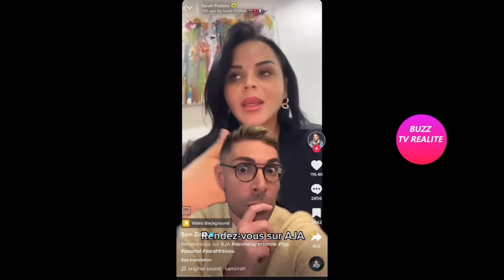CLASH SAM ZIRAH VS SARAH FRAISOU!, '' ARRÊTE DE FAIRE DE LA DIFFAMATION!''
Un clash éclate entre Sam Zirah et Sarah Fraisou